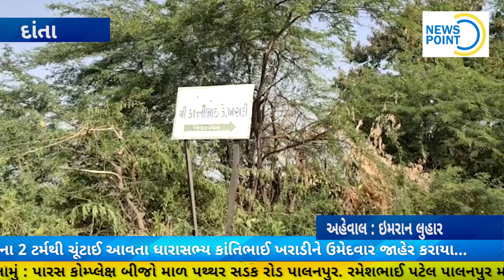દાંતા વિધાનસભા માટે કોંગ્રેસના 2 ટર્મથી ચૂંટાઈ આવતા ધારાસભ્ય કાંતિભાઈ ખરાડીને ઉમેદવાર જાહેર કરાયા…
દાતા વિધાનસભા કૉંગેસ ના બે ટર્મ થી કોંગ્રેસમાં ચૂંટાઈ આવતા ધારાસભ્ય કાંતિભાઈ ખરાડી ને ઉમેદવાર જાહેર કર્યા

આજ રોજ દાંતા વિધાનસભા માટે કોંગ્રેસ ના 2 ટર્મ થી ચૂંટાઈ આવતા ધારાસભ્ય કાંતિભાઈ ખરાડી ને ઉમેદવાર તરીકે જાહેર કર્યા છે. બનાસકાંઠા જિલ્લો કોંગ્રેસનો ગઢ ગણાય છે. જ્યારે એમાં બનાસકાંઠા જિલ્લાના દાંતા  વિધાનસભા સીટ પર સતત બે ટર્મથી ધારાસભ્ય તરીકે કાંતિભાઈ ખરાડી  ચૂંટાઈને આવે છે. આ વખતે અનેક તર્ક વિતર્ક વચ્ચે  પણ પાર્ટીએ ત્રીજી વખત વિશ્વાસ મૂકી ને  દાંતા વિધાનસભા સીટ ઉપર કાંતિભાઈ ખરાડી પર પસંદગીનો કળસ ઢોળ્યો છે. ગઇ કાલે કાંતિભાઈ ખરાડી એ મીડિયા ને જણાવેલ હતું કે પ્રદેશથી મને ટિકિટ આપવાનું કોલ આવ્યો છે કાંતિભાઈ ખરાડી નું નામ જાહેર થતા તેમના પ્રસંસકો  મોટી સંખ્યામાં તેમને ઘરે પહોંચી શુભેચ્છા પાઠવી હતી. ત્યારે આજે ન્યૂઝ પોઇન્ટ ચેનલ ની ટીમ કાંતિભાઈ ખરાડીના નિવાસ સ્થાને પહોંચી હતી ત્યારે શું કઈ રહ્યા છે દાંતાના ઉમેદવાર જુઓ અમારો આ વિશેષ અહેવાલ...

અહેવાલ :- ઇમરાન લુહાર (અમીરગઢ)